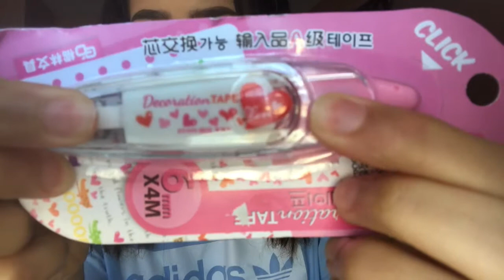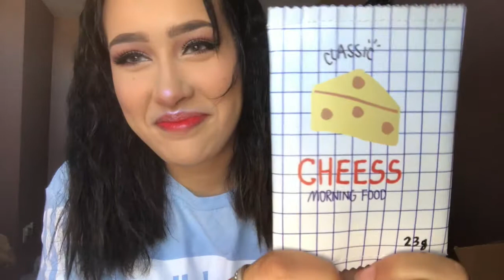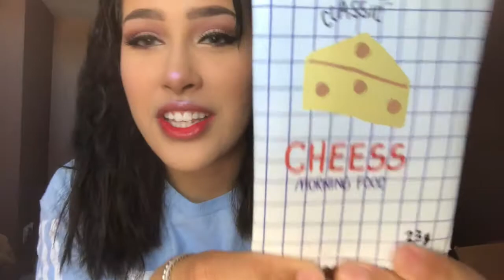A Haul Video.. Maybe?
I just wanted to show off all the cute things I bought

and my room is messy I'm so ashamed